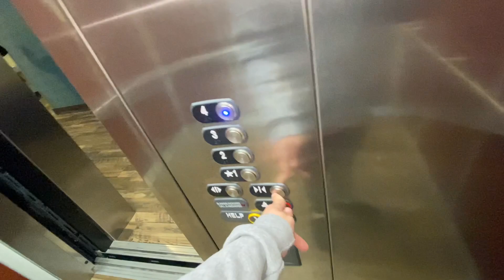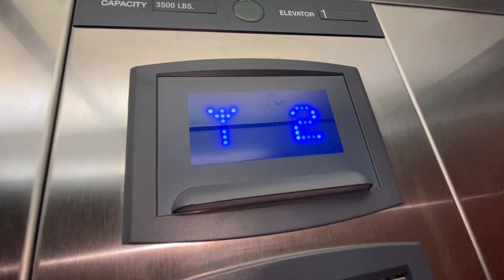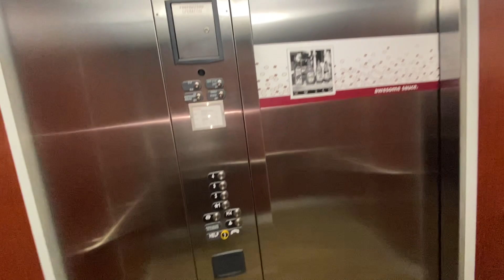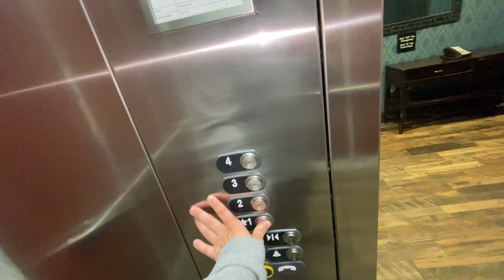ThyssenKrupp Endura MRL Hydrulic Elevators At Hampton Inn In Sioux City Iowa